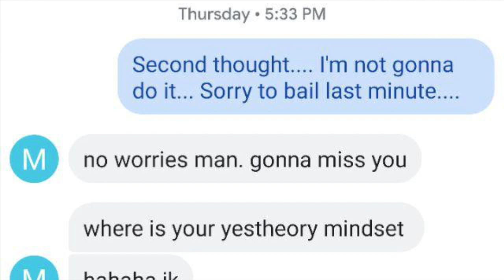Drexel University Men's Soccer Tryout Vlog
Wow! I'm a senior now. Ever since finishing high school, Max and I have been trying out every year. Both as seniors now, we decided to attend the tryouts again, despite the fact that it won't matter anymore, we thought it'll be fun to tryout together one last time and enjoy.